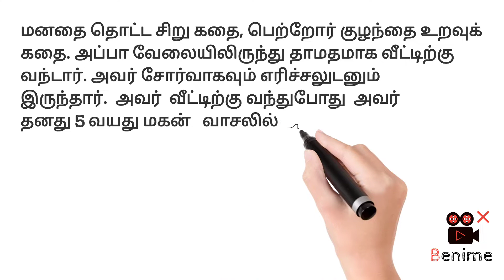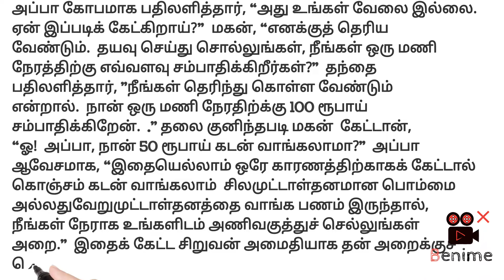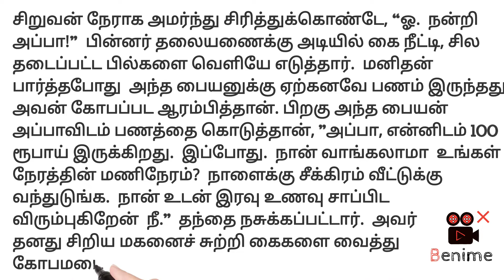கடின உழைப்பாளி தந்தை | ஒரு மணி நேரத்திற்கு 100 ரூபாய் | தந்தையிடம் மகன்கள் கேள்வி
கடின உழைப்பாளி தந்தை |  ஒரு மணி நேரத்திற்கு 100 ரூபாய் |  தந்தையிடம் மகன்கள் கேள்வி |  குடும்பத்திற்கு சிறிது நேரம் ஒதுக்குங்கள்